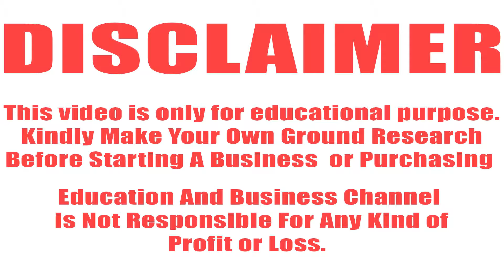cheapest leather bags balt and mony bag trollybag in Kolkata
Education And Business

আপনার হোলসেল, রিটেল, ম্যানুফ্যাকচারিং ,সার্ভিস ওরিয়েন্টেড, বা যেকোনো ধরনের বিজনেস থাকলে  এবং EDUCATION AND BUSINESS চ্যানেল এ  ভিডিও দিতে চাইলে আমাদের কল করুণ অথবা  whatsapp এ মেসেজ করুণ। কোম্পানি Details লিখে।
EDUCATION AND BUSINESS
M-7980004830 (CALL OR Whats Apps)

क्या आपका होलसेल और मैन्युफैक्चरिंग बिजनेस है अगर आप EDUCATION AND BUSINESS चैनल में वीडियो देना चाहते हो हमें 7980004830 नंबर में  कॉल करें या कंपनी DETAILS लिखकर Whatsapp  करें  |
EDUCATION AND BUSINESS (Verified)
T&C Apply

ଯଦି ଆପଣଙ୍କର ହୋଲସେଲ କିମ୍ବା ଉତ୍ପାଦନ ବ୍ୟବସାୟ ଅଛି ଏବଂ EDUCATION AND BUSINESS ଚ୍ୟାନେଲରେ ଭିଡିଓ ଦେବାକୁ ଚାହୁଁଛନ୍ତି, ଆମକୁ କଲ୍ କରନ୍ତୁ କିମ୍ବା WhatsApps  ମେସେଜ୍ କରନ୍ତୁ  କମ୍ପାନୀ ବିବରଣୀ ସହିତ |
T&C Apply